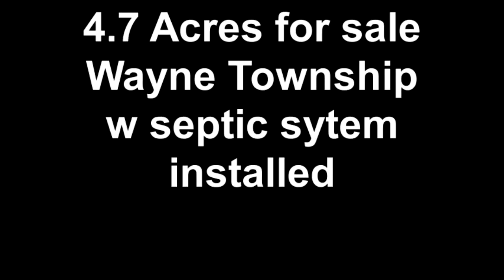4.7 Acres for sale Wayne Township - unbranded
land for sale in Wayne Township, Schuylkill county pa, near summitt station, in Blue mountain school district.